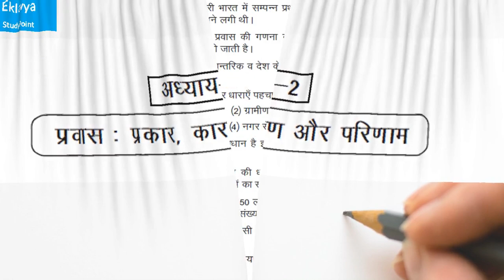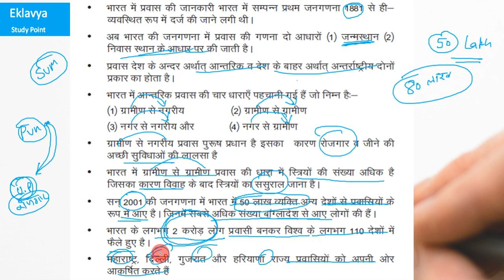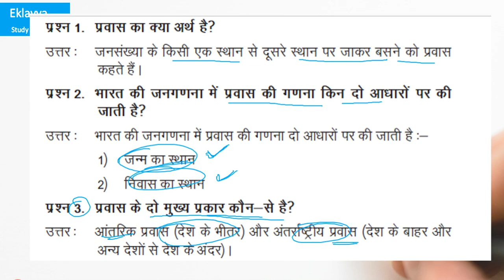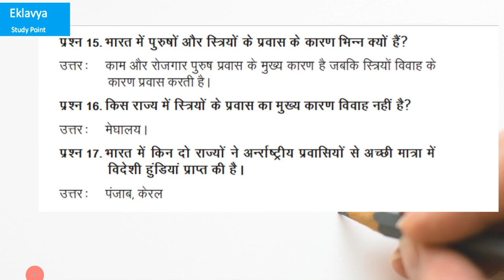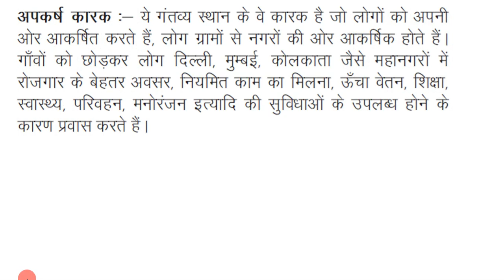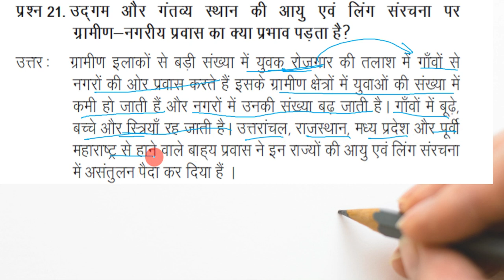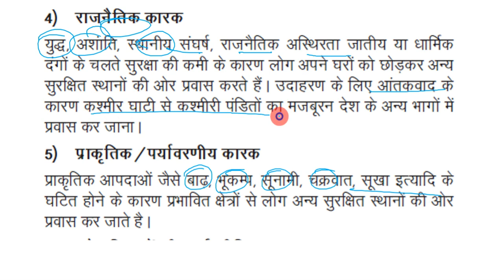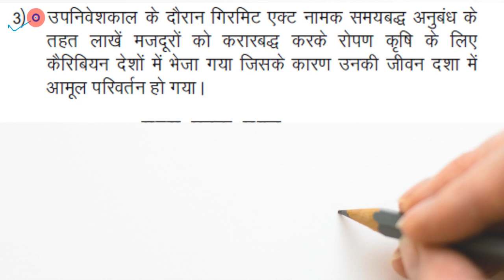Class_12 Geography chap#2 प्रवास important question by satender pratap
is video me hum prvash or us se related important question ko diacuss karenge aap video ko poora dekhe or acche se dekhe

kyuki yaha sw baord exam me question ayenge